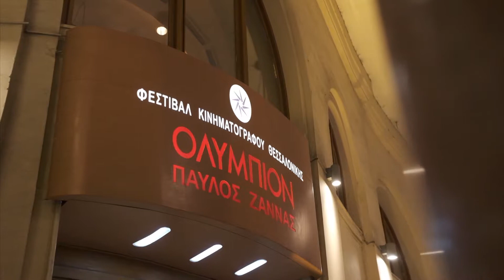act4Greece - Κινηματογράφος Ολύμπιον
Το Φεστιβάλ Κινηματογράφου Θεσσαλονίκης ζητάει τη βοήθειά μας για την ανακαίνιση του Κινηματογράφου Ολύμπιον, στην καρδιά της Θεσσαλονίκης στην πλατεία Αριστοτέλους. Η αίθουσα μέσα στην οποία οι Θεσσαλονικείς γνώρισαν και αγάπησαν τη μαγεία του σινεμά θα πρέπει να ανακαινιστεί για να υποδεχτεί το μέλλον. Το act4Greece στηρίζει αυτή την προσπάθεια, με στόχο να συγκεντρωθούν €50.000 για την ανακαίνιση των δύο κινηματογραφικών αιθουσών του ιστορικού Ολύμπιον.